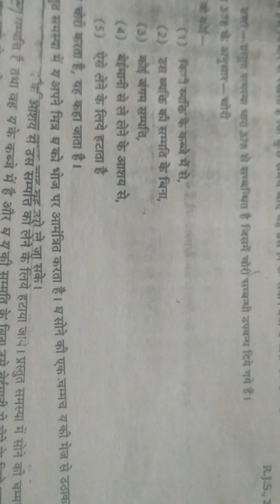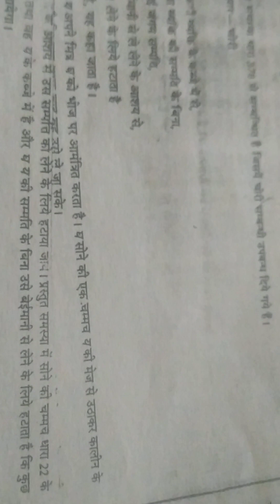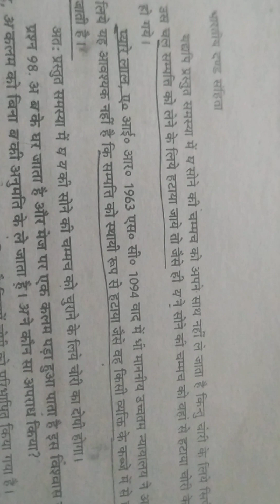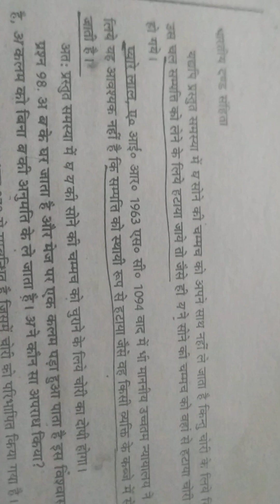RJS mains exam 2001#problem with Indian